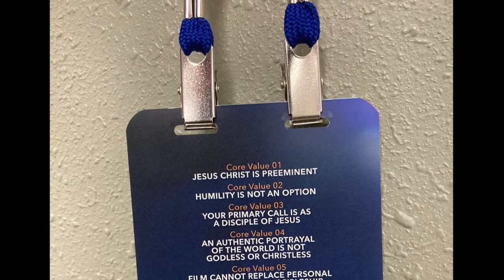Kendrick Brothers Interview, Part Two: International Christian Film Festival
This is for an article that will post August 9, 2022.

Part One (the Kendrick Brothers' reaction to the Supreme Court decision to allow Coach Kennedy to kneel at the 50 yard line)

Part Three (an article on the Kendrick Brothers' next film, Lifemark) will post on September 9, 2022.